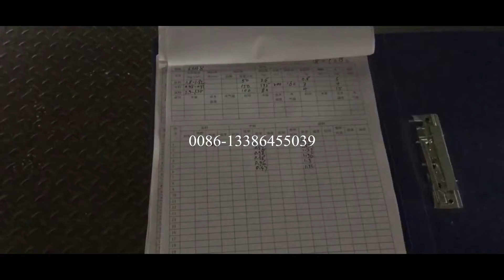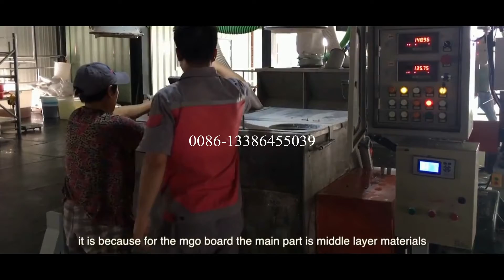mgo board production line，magnesium oxide board production line，mgo board making machine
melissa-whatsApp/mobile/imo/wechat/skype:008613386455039